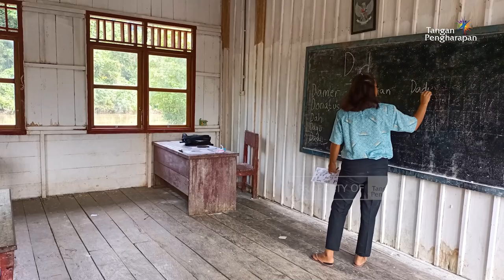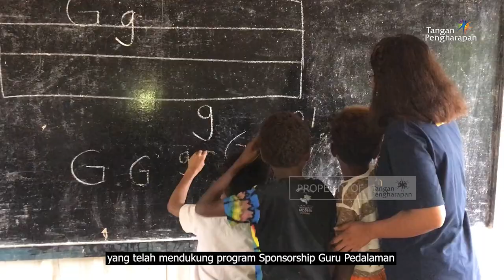Belajar Hal Baru - Cerita Guru Pedalaman